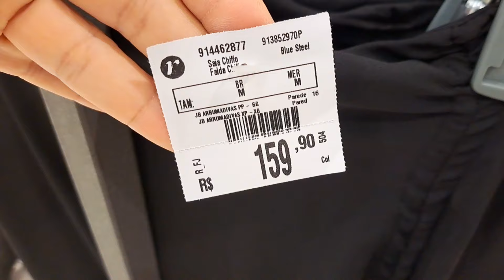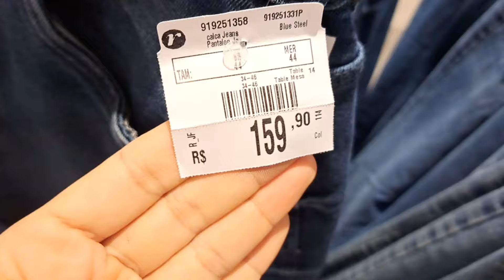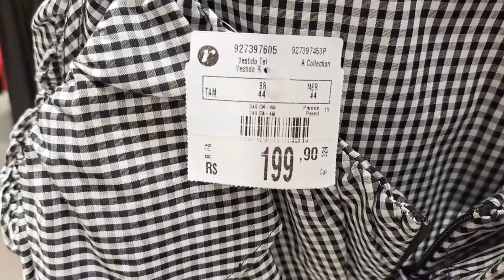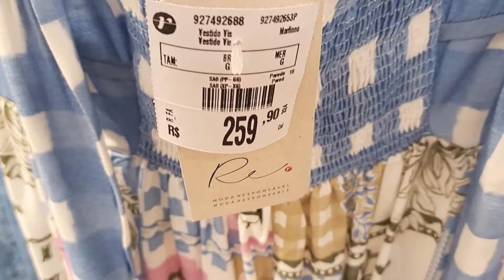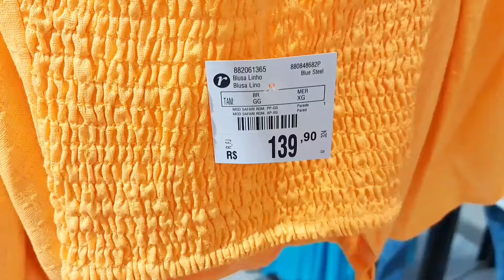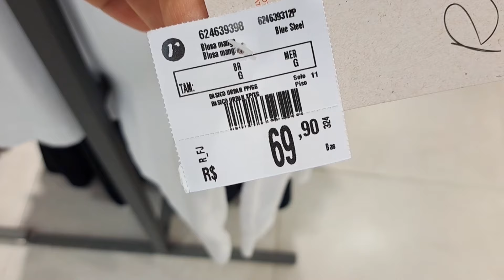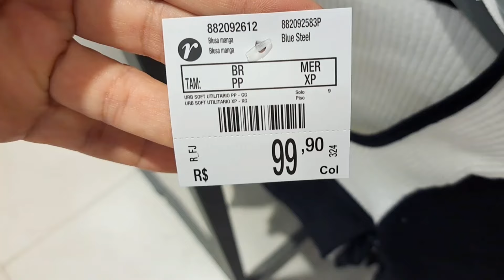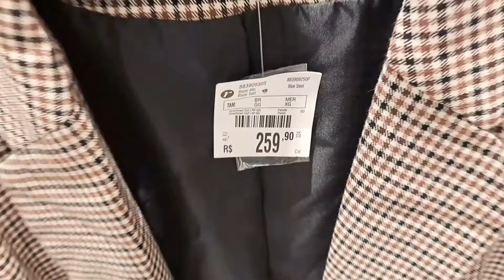TOUR NA RENNER | NOVIDADES NA LOJA COM LINDOS LOOKS